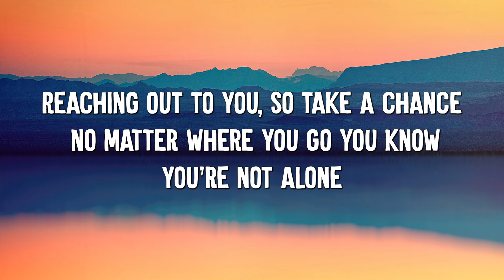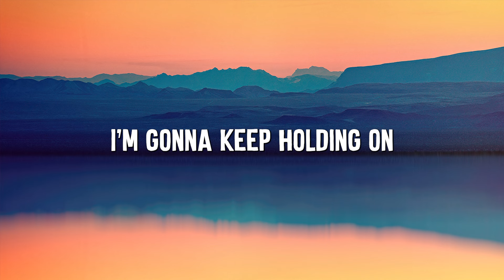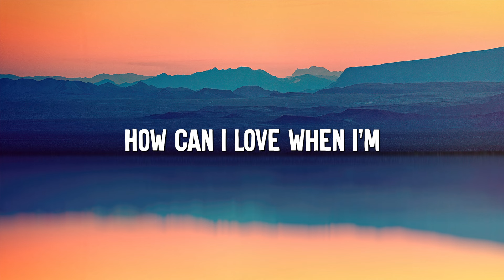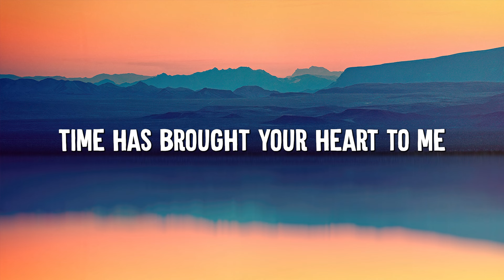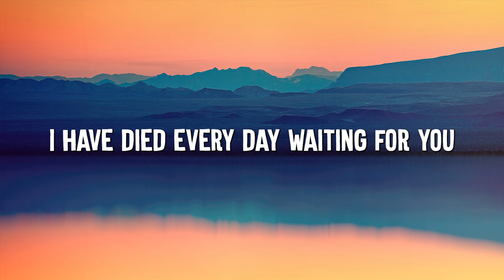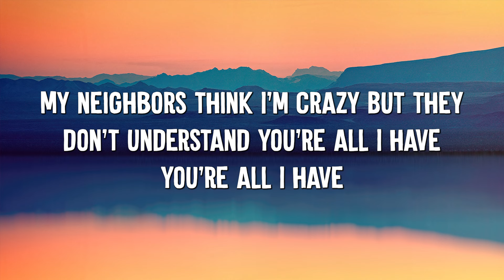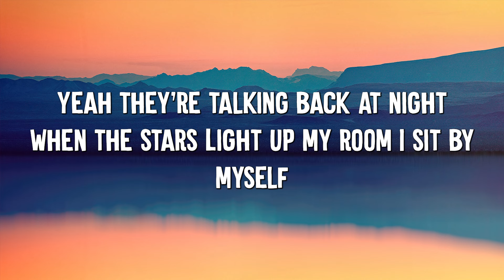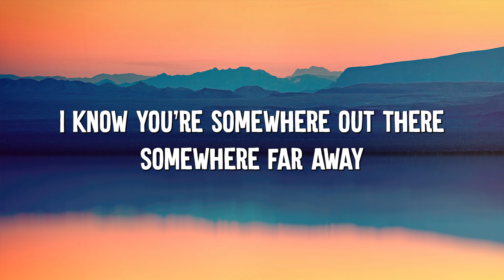One Call Away - Charlie Puth (Lyrics) || Christina Perri, Bruno Mars (MixLyrics)